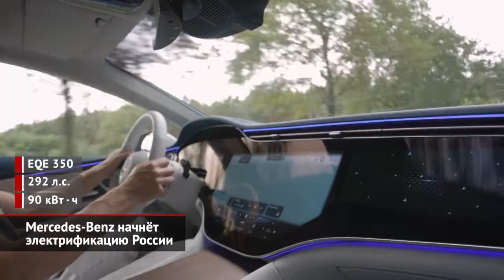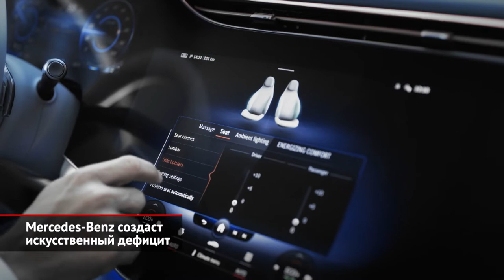Mercedes-Benz электрифицирует Россию, создаст дефицит и ставит крест на гибридах | Новости №1675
России далеко до статуса электромобильной державы, однако вольт-амперные новинки постепенно просачиваются на отечественный рынок. Ещё два года назад Daimler оформил сертификат на ввоз одной партии из 150 батарейных кроссоверов Mercedes EQC. Но до реальных поставок тогда дело не дошло, а сейчас немцы надумали привезти совсем другие «электрички» — EQE и EQS. Ценник на флагманский EQS навесят нынешней осенью, а пока объявлено, что российским клиентам предложат топовую 500-сильную полноприводную версию. Очевидно, что стоить «пятисот восьмидесятый» будет около 12 млн ₽. К концу следующего года прибудет младший седан EQE — образно говоря, электрический аналог традиционной «ешки». О нём информации совсем мало, ведь даже европейцы увидят «живые» экземпляры этой модели только следующим летом. Любопытно, что дилеры немецкой марки вовсю готовятся встретить аккумуляторные Мерседесы. Во всяком случае, перед крупными шоурумами начали появляться фирменные зарядные станции.

Между тем, Mercedes планирует создать искусственный дефицит своих машин: об этом изданию Financial Times заявил финансовый директор концерна Daimler. До этого подобные заявления позволяли себе лишь производители разнообразного эксклюзива… Как показал нынешний кризис, спровоцированный дефицитом полупроводников, покупатели немецкого «премиума» вполне готовы по нескольку месяцев ждать заказанные автомобили и выбирают топовые версии, у которых меньше срок ожидания. Своего коллегу также поддержал главный финансист BMW… Но смогут ли автогиганты реализовать свои планы — большой вопрос. Ведь конкуренция между производителями слишком высока, а значит, покупатель может запросто выбрать другой бренд. Проще говоря, при дефиците Мерседесов или BMW никто не запретит купить Audi, Porsche или Volvo, а за океаном — Cadillac или Lincoln.

И ещё одна важная новость, пришедшая из Штутгарта. Глава отдела исследований и разработок концерна Daimler Маркус Шафер заявил, что разработка новых гибридных силовых установок полностью свёрнута. Немцы окончательно признали бензоэлектрические машины бесперспективными, а потому сосредоточат усилия на чисто электрических автомобилях. Впрочем, одномоментно гибридные Мерседесы из гаммы не исчезнут, поскольку компании важно отбить ранее вложенные инвестиции.